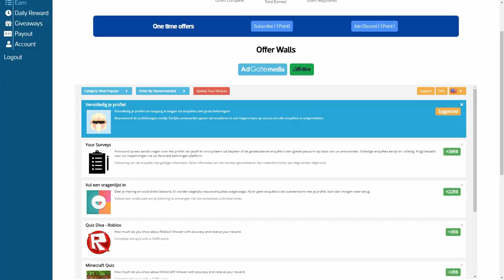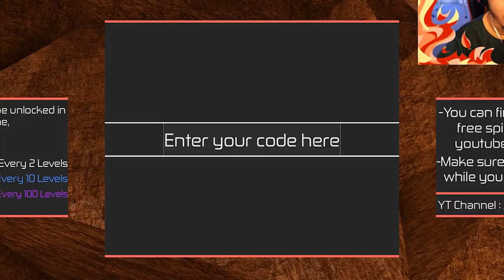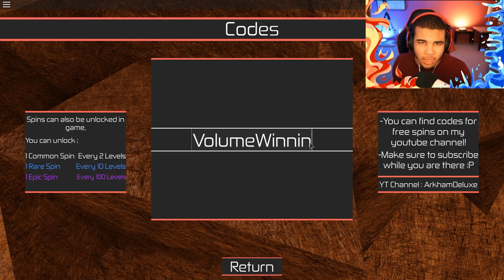*NEW* All Codes for Heroes Online | 2020 April l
Hey guys and today I will be showing you all the working codes for heroes online. This video will get you a bunch of epic spins so you can get any quirk you want. These codes will be working in the month of April 2020 so make sure to use them immediately so you can redeem them all. These are the best codes for the Roblox game heroes online!

==( Links )==

==( Credits )==
Edited By Marijn Videos
Thumbnail Made By Ideuz